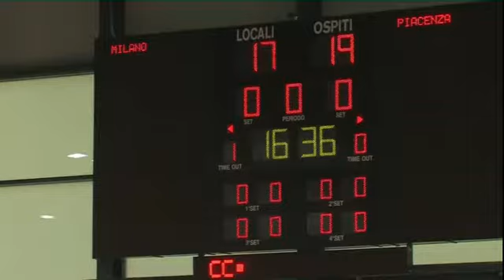Torneo Itely primo giorno